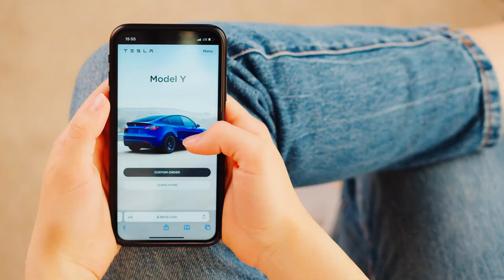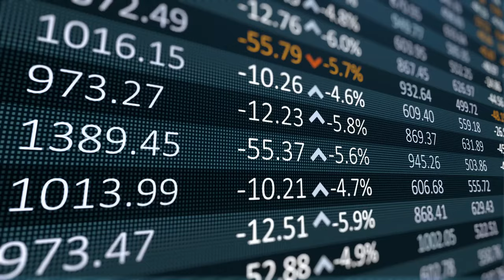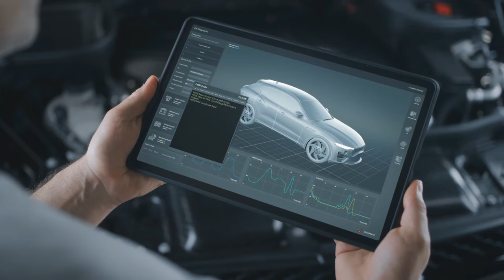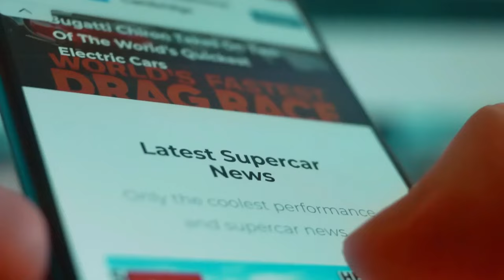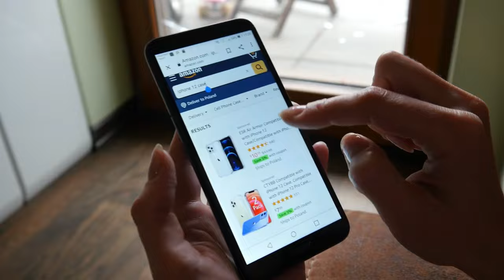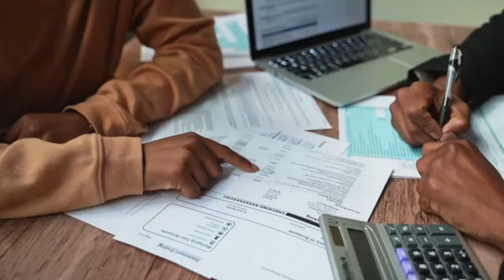Porsche CEO Had Enough & SHOCKS The Entire Car World!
In today's video, we take a look at Porsche's ground-breaking move to abandon traditional dealerships! Dive into this game-changing strategy with us as we investigate how one luxury automobile titan is ushering in a brave new era of car sales.

Porsche, best known for legendary models such as the 911 and Panamera, has always been at the front edge of automotive innovation. However, its recent departure from the traditional dealership model has the industry abuzz. Will this approach redefine the premium automobile buying experience, or will it threaten Porsche's position in this cutthroat market? We delve into these critical concerns while also shining light on how competitors like Audi, BMW, Mercedes-Benz, and Tesla may adapt to this seismic upheaval.

It's not only about the automobiles, but also about the entire ecosystem that surrounds them. With global brands like Ford, Toyota, and Honda having deeply embedded dealership networks, Porsche's new path is more than just a commercial strategy—it reflects developing consumer behaviours, digital trends, and a forward-thinking vision. But, while Porsche is pushing ahead with its 'phygital' approach, which combines the digital and physical worlds, how will this play out in different markets around the world?

This is one journey you won't want to miss, whether you're a vehicle aficionado, an industry expert, or simply interested about what the future holds for auto sales.